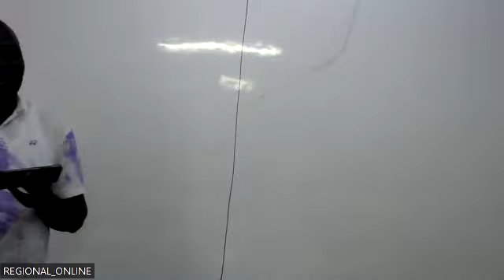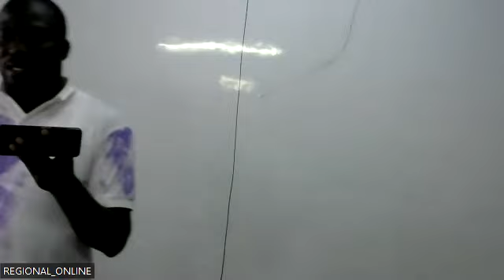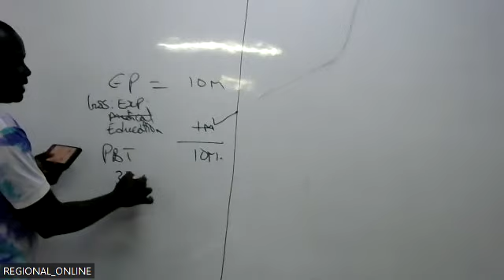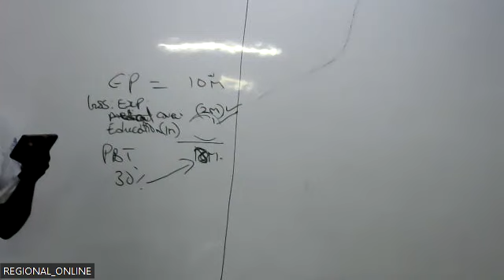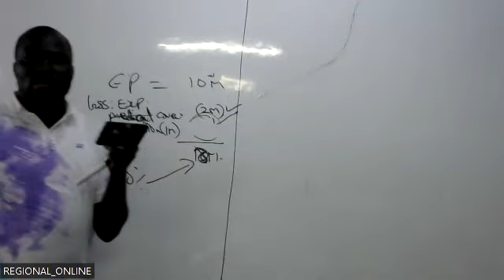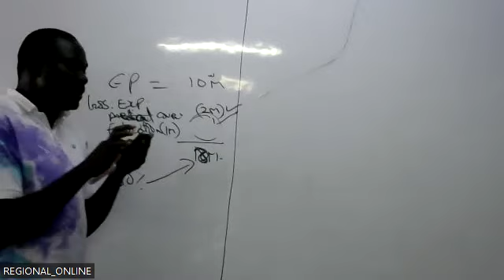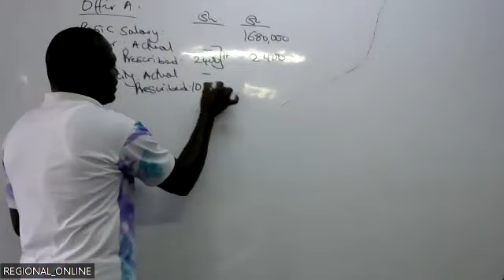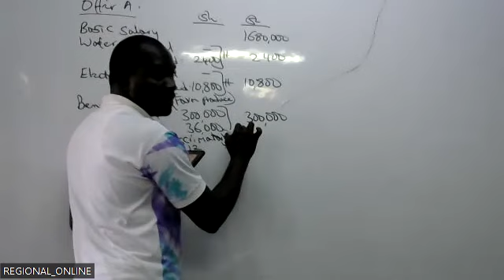ADVANCED TAX ( TAX PLANING)